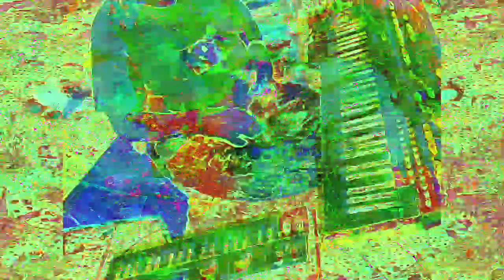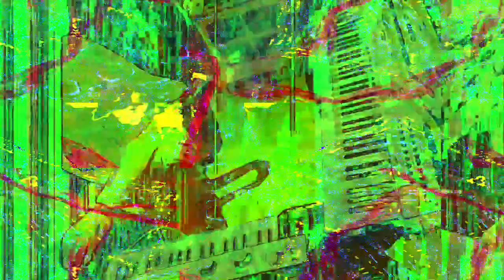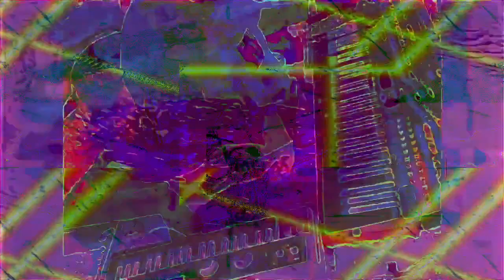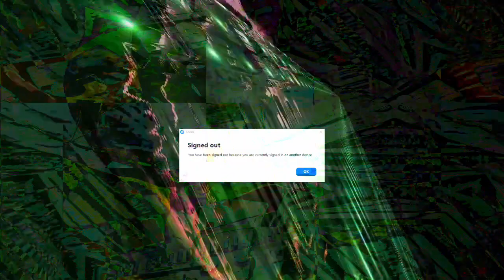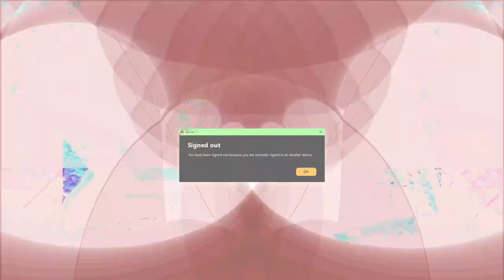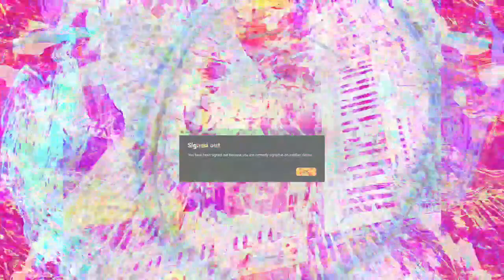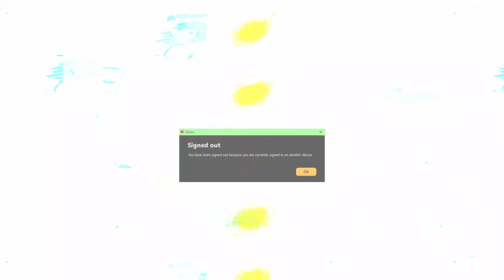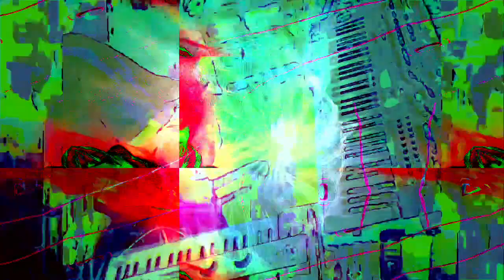6,000.000 seconds or 1.666,.. repeating .6 hours (40 minutes)--- videos here mixed in max 8.